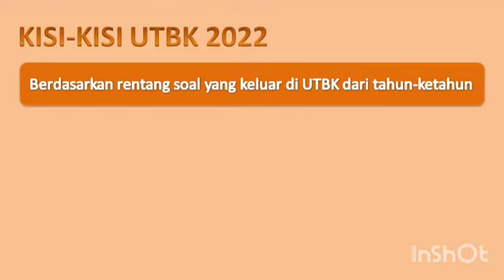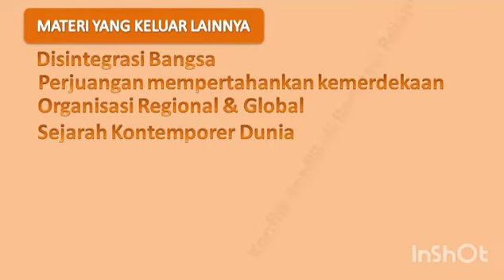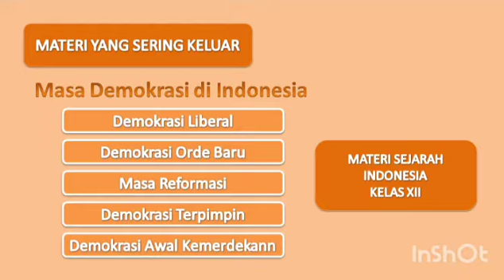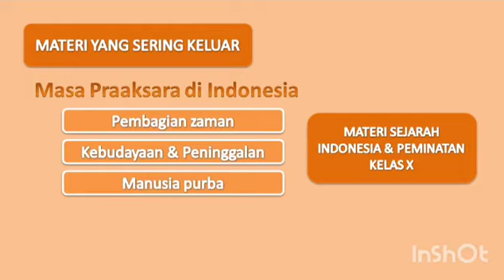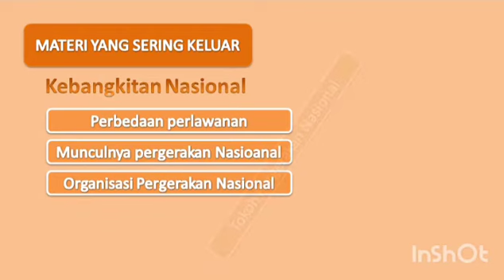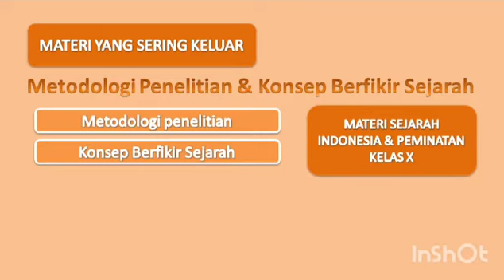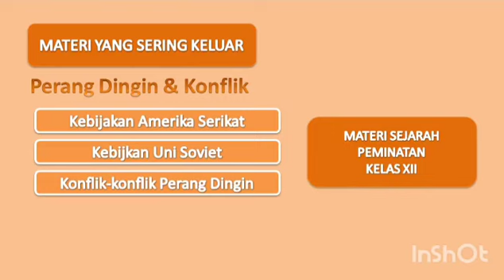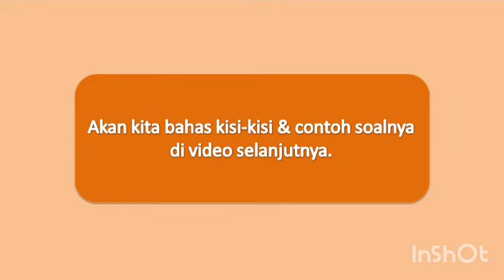KISI-KISI UTBK 2022 SEJARAH 🎉 FOKUS LATIHAN SOAL PADA MATERI INI YA !! AGAR SIAP UTBK 2022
kisi-kisi ini berdasarkan rentang soal yang keluar dari tahun-tahun sebelumnya
fakus belajar materi ini ya !!